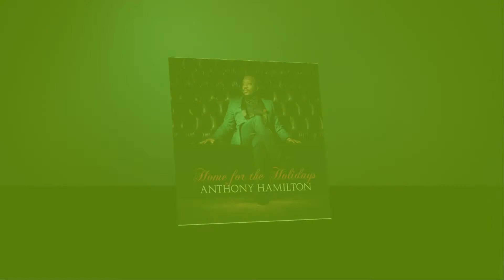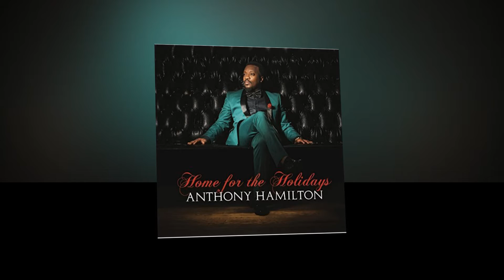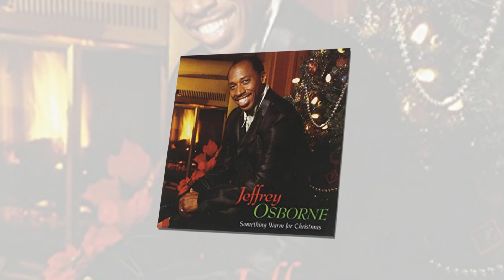Steppin' in the Groove at the Groove Suite (Tis The Season Medley)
This mellow holiday medley sounds smoother when enjoyed with a cocktail or a glass of eggnog. Don't miss the GrooveSuite.com annual Christmas Day Groovathon. It's a musical gift from the joint where music lovers meet for jazz, R&B, holiday grooves & more...the Groove Suite!